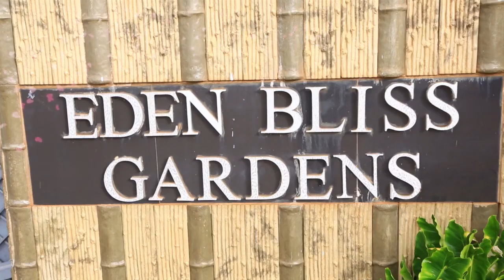EVA WEDS SIMON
Janix Entertaiment wedding covarage